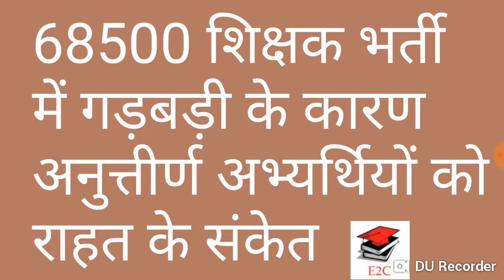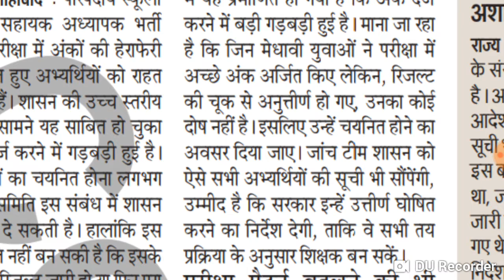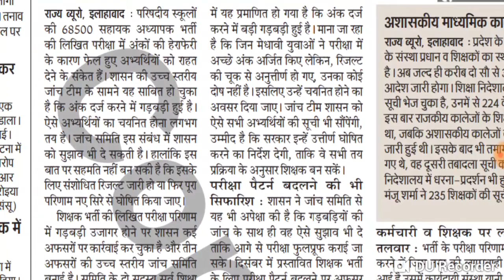68500 शिक्षक भर्ती में गड़बड़ी के कारण अनुत्तीर्ण अभ्यर्थियो को राहत के संकेत